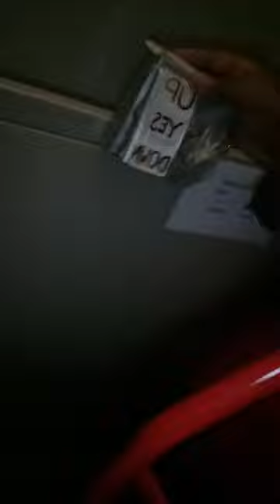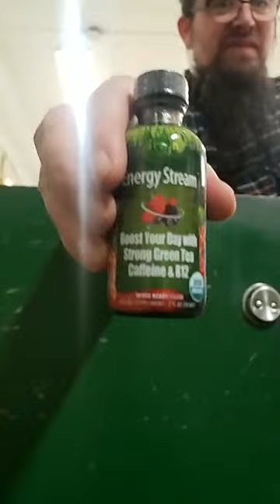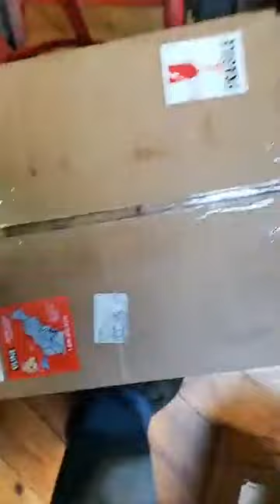Did you know that we are in stores?🤔👀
Daddybutter products have been the top selling ALL NATURAL cosmetic line @ "Edge of the woods natural market" for the last year now! Our products are also sold @ Beauty plus downtown new haven CT!

•Edge of the woods: 379 Whalley Ave, New Haven, CT 06511